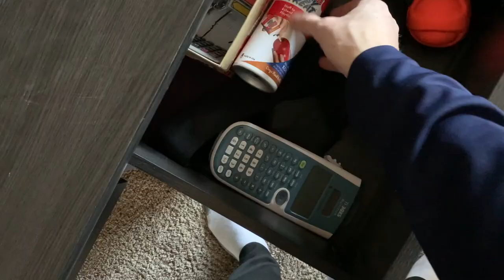A Day in The Life of Piper and Rooney (Brittany Spaniels)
If you would like to see some of the pups favorite products on Amazon I made a list below.

1. Easy walk Harness

2. Dog Puzzel

3. Dog Brush

4. Ring Chew Toy

5. Kong Chew Toy